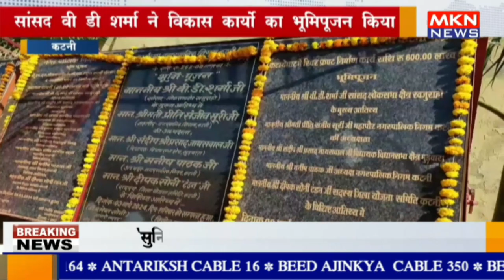कटनी - सांसद वी डी शर्मा ने विकास कार्यो का भूमिपूजन किया